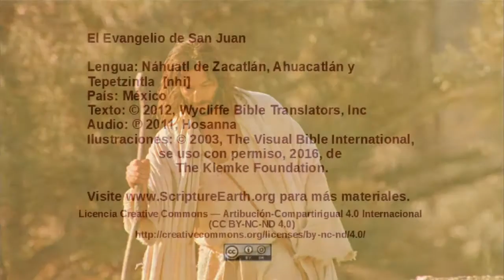Náhuatl de Zacatlán, Ahuacatlán y Tepetzintla - Juan 6:1-15 - Jesus feeds the multitude [nhi]